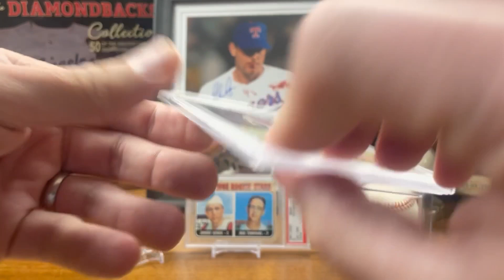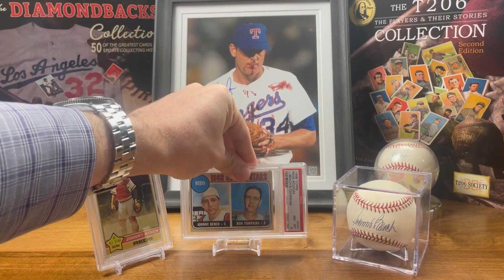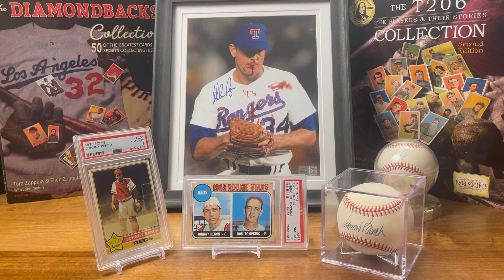Return to Collecting Top 50 of All Time - #32 - Johnny Bench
This is the twentieth installment of my series, the Return to Collecting Top 50.  In this episode, I discuss Johnny Bench, who is number 32 on the list.

Return to Collecting Top 50 of All Time - #32